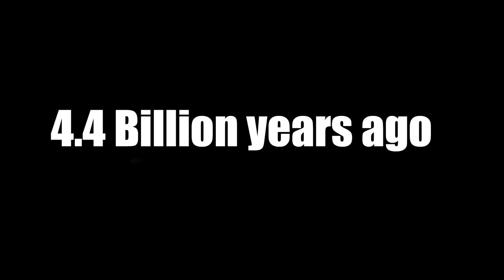One Two Buckle My Shoe in Different years part 5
One Two Buckle My Shoe Mr Beast

When creating such videos I use free images, free music and free to use green screen videos with other different video parts for creation new kind of meme videos. Use FL Studio to edit sounds, Adobe Premiere Pro + Adobe After effects for montage and Adobe Photoshop for photos editing.